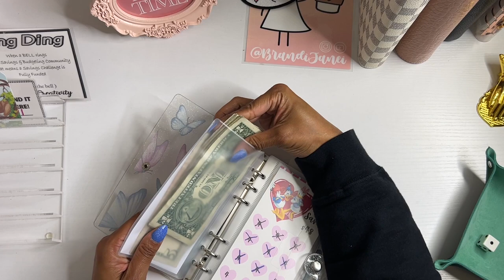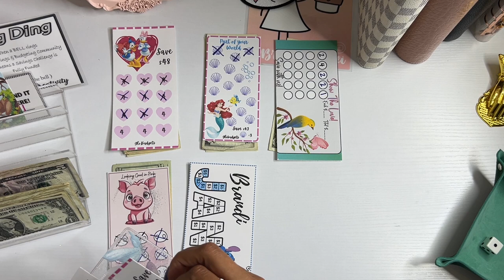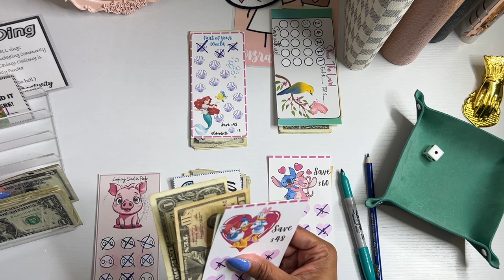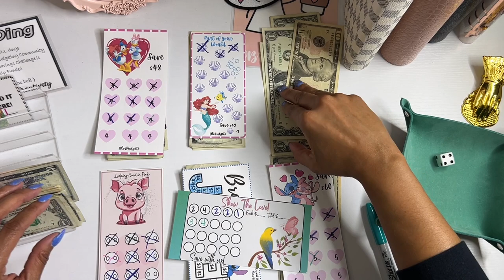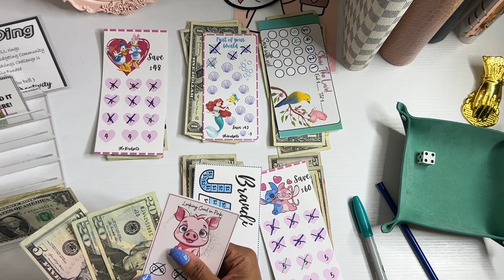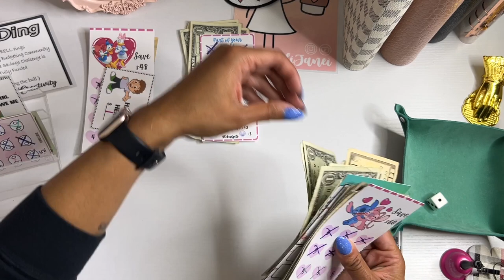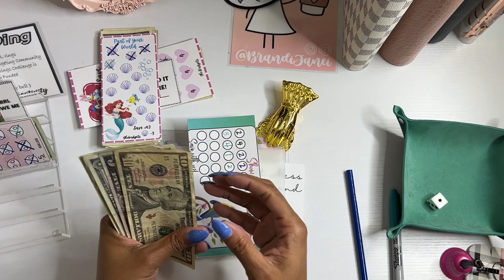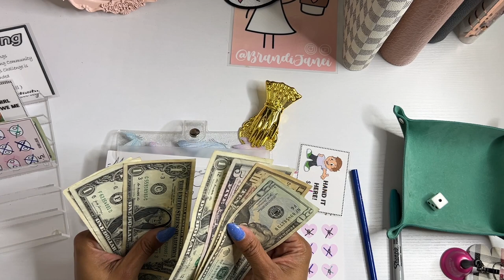Mini Monday Savings Challenges | Cash Stuffing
Thank for visiting my channel today! I hope that you enjoyed this cash stuffing video. Thank you to everyone who has made the challenges that I used today. Most of them are freebies so be sure to check out this wonderful budgeters:

msha.ke/brandijanei